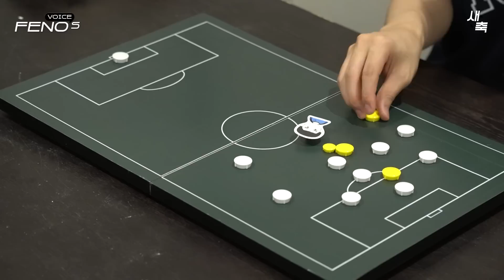'김민재 vs 우파메카노' 주전 경쟁, 김민재의 주전 가능성이 높은 이유 | 페노's voice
걱정 없는 김민재